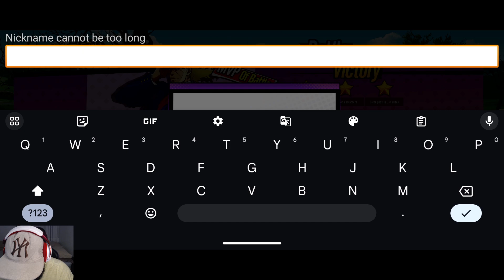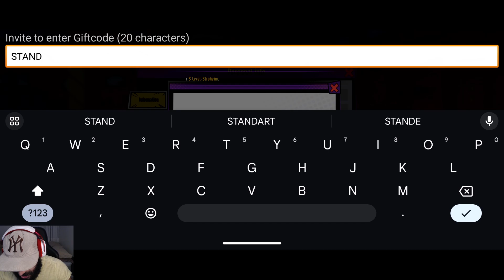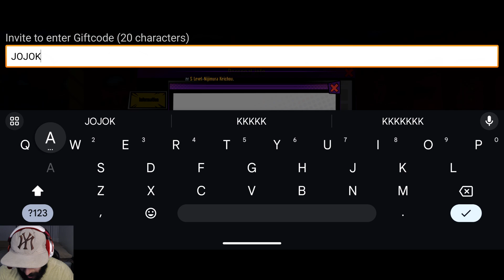SAIU NOVO JOGO DE JOJO'S BIZZARE ADVENTURE MOBILE! Stand Legends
Faaala guys, tranquilo? primeiras impressões de Stand Legends o novo jogo de Jojos mobile!
Tmj e fiquem com Deus.

💸 APOIO 💸

💌 LINKS 💌